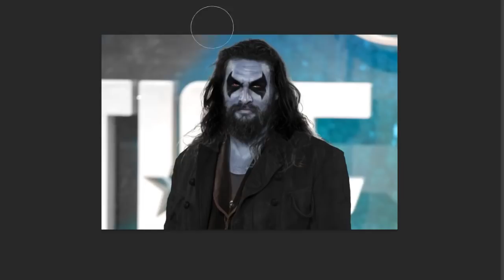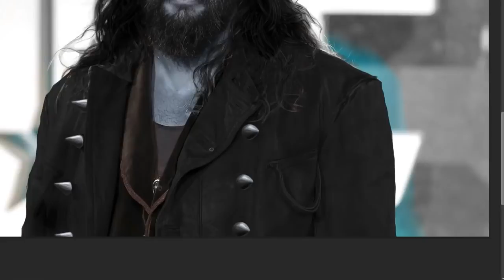Aquaman | Drawing Vlogs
Este vídeo foi possível graças a contribuição de nossos apoiadores:
Larissa Mubárack, Nestor dos Santos, Guilherme de Morais, Estúdio Armon,  Cristiane Armezina e Nicolas Bonjorni.

Obrigado!